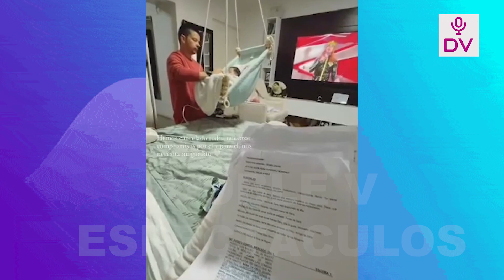LESLIE SHAW MENOSPRECIA A MARIO HART “NO AGRADECERE A UN ARTISTA QUE NO ES NADA”